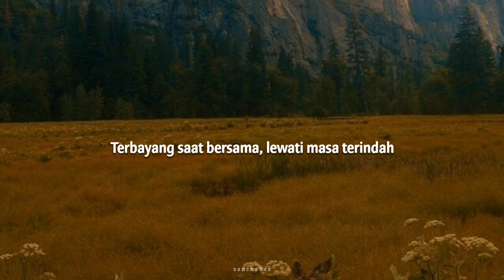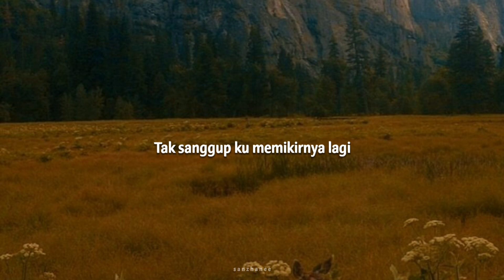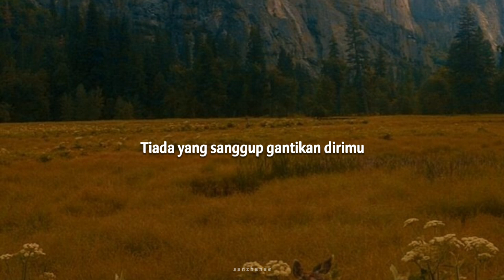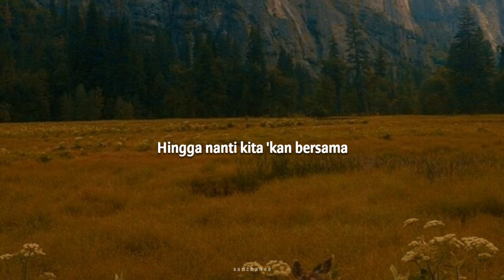Cakra Khan, Dato' Sri Siti Nurhaliza - Seluruh Cinta Lirik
💽 Album :
👥 Artists: Cakra Khan & Dato' Sri Siti Nurhaliza
🎧 Track: Seluruh Cinta

⎙ 2014